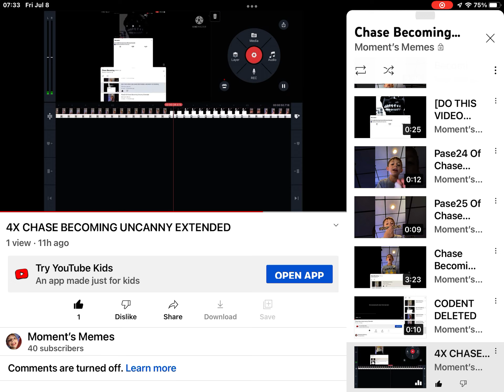8X CHASE BECOMING UNCANNY EXTENDED